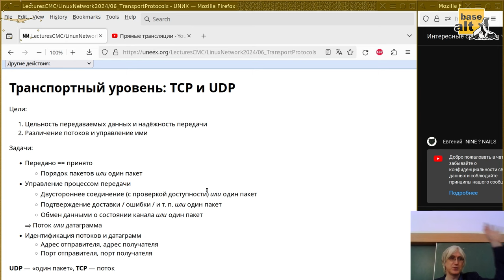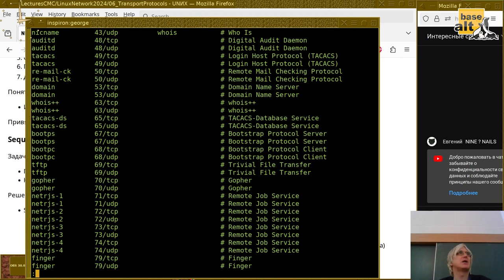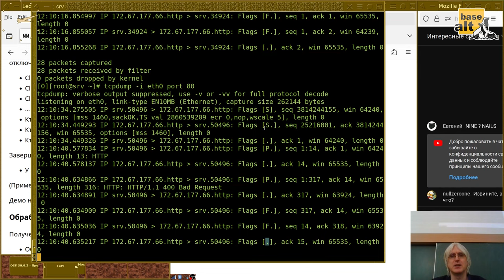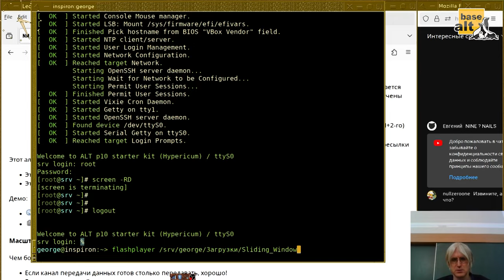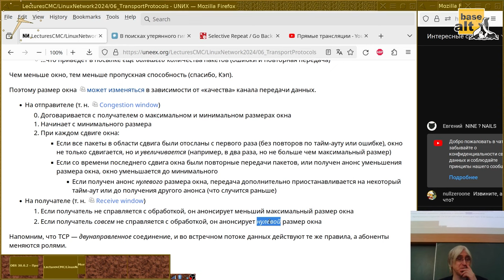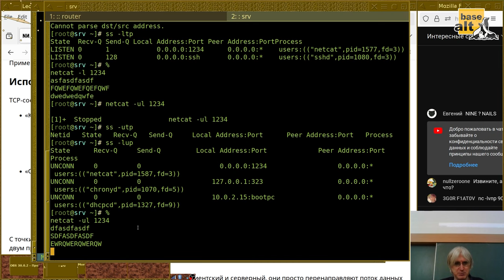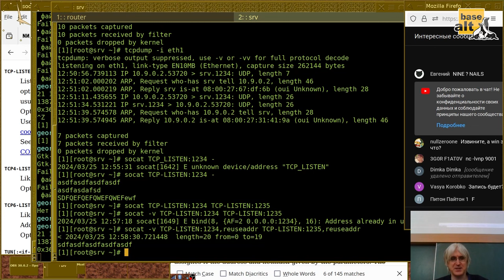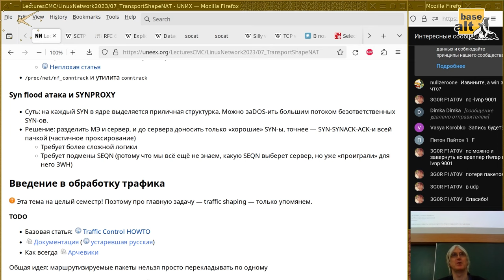06. Транспортный уровень: TCP и UDP